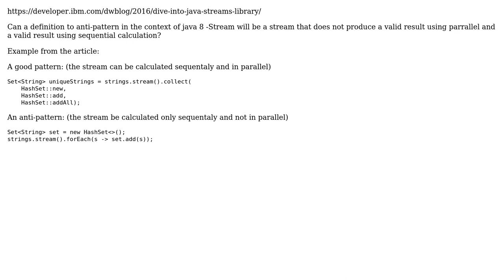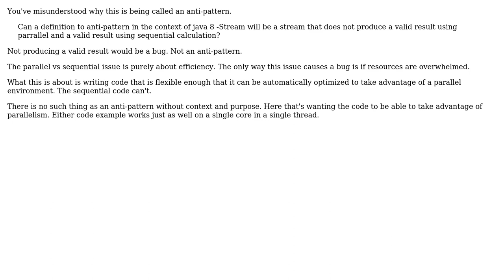What is the definition of an anti-pattern in the context of java 8 - Streams?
With thanks & praise to God, and with thanks to the many people who have made this project possible! | Content (except music & images) licensed under CC BY-SA | Music | Images & others | With thanks to user Stav Alfi user erickson user candied_orange and the Stack Exchange Network Trademarks are property of their respective owners. You are responsible for your own actions.